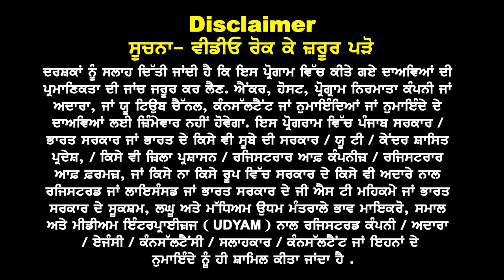Australia Feb Intake 24 A to Z Complete Process I GTE, Fund & COE I Australia Study Visa Updates 24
Australia Feb Intake 2024
A to Z Complete Process

GTE, Funds,
GAP & COE